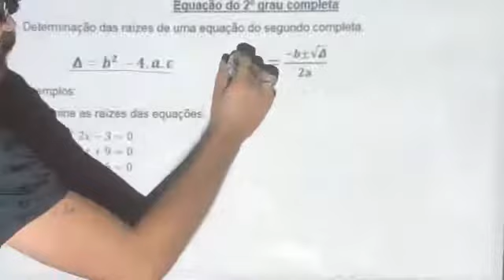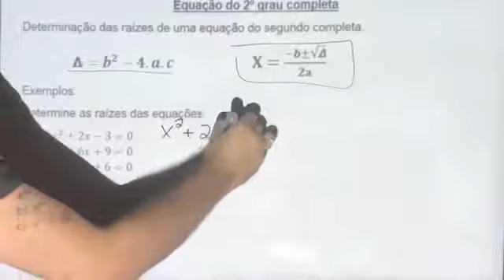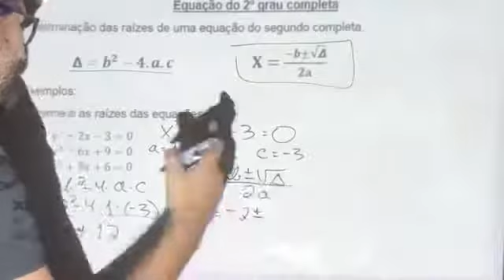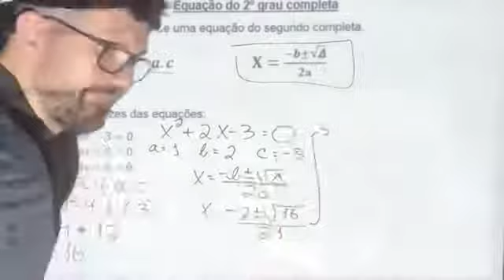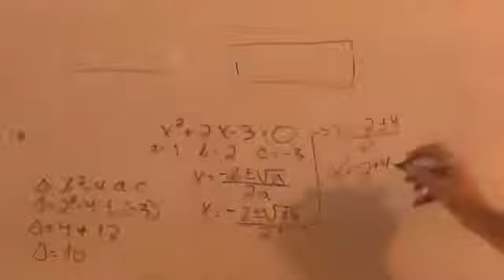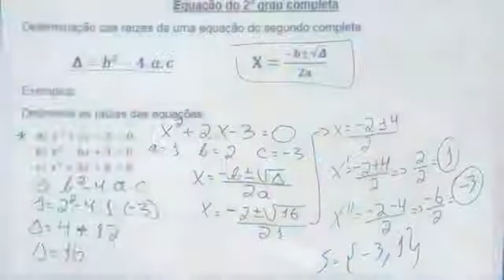Equação do 2º grau - 9º ano